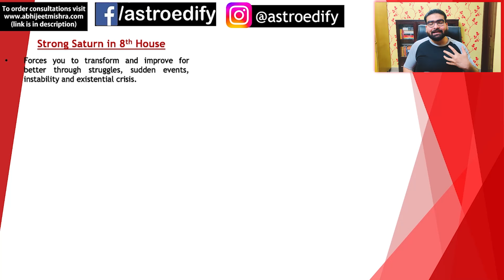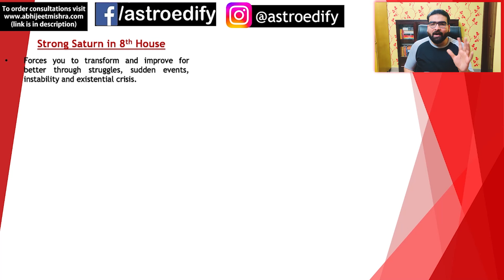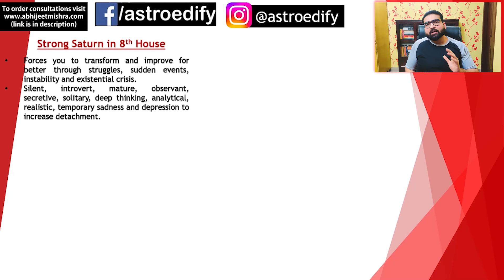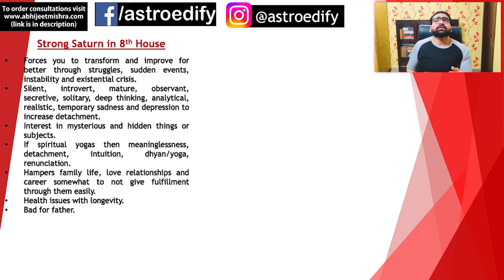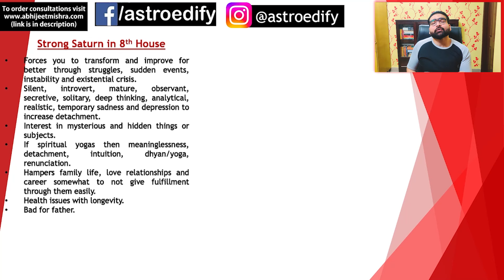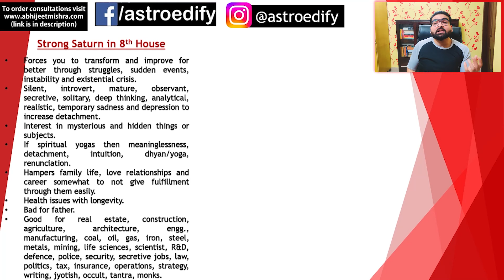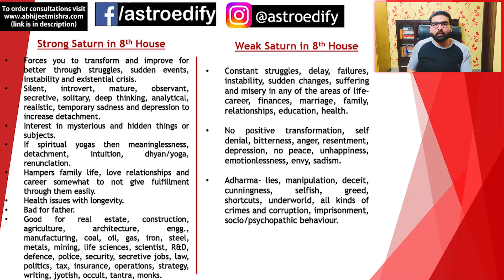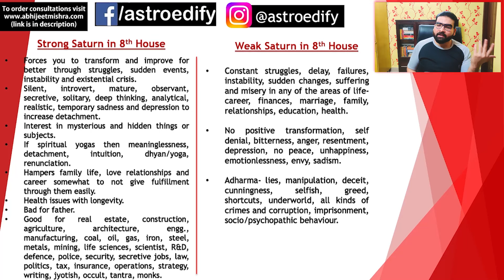Saturn in 8th house & Remedies- Career, Properties, Relationships, Spirituality ? | Vedic Astrology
Remedies for Low Self-Confidence, Laziness, etc by Weak Sun, Mars & Saturn-

HINDI VIDEO LINK-

Hello,

This video is based on Saturn in 8th house & Remedies in vedic astrology (Jyotish).